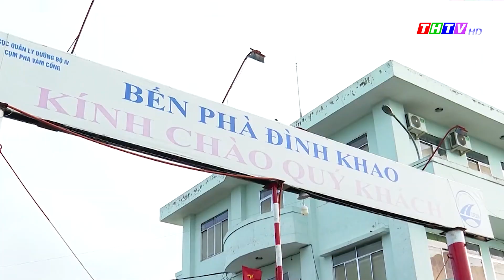Phà Đình Khao thay phao nổi, ngưng hoạt động 2 đêm